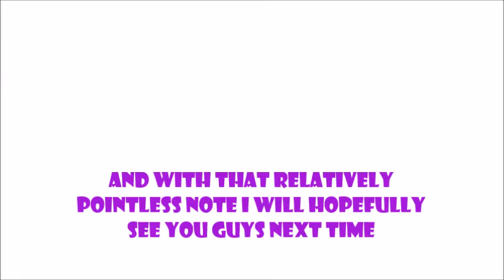Tf2 random compilation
I will mostly be doing random vids skits or things like this